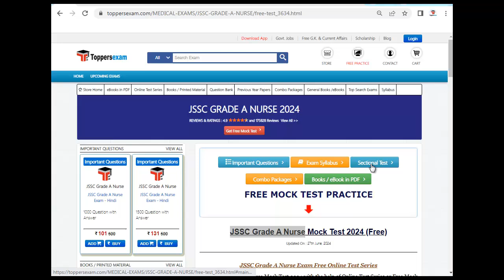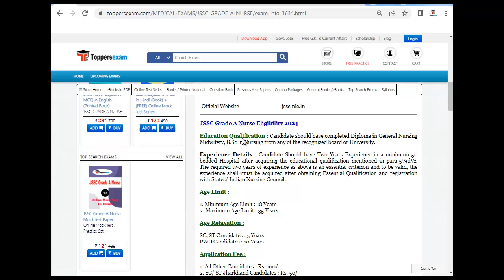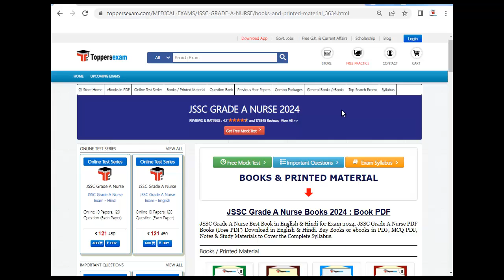JSSC GRADE A NURSE Mock Test Free, Update Syllabus & Pattern 2024, PDF Book, Important MCQs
For JSSC GRADE A NURSE Study Material & Book